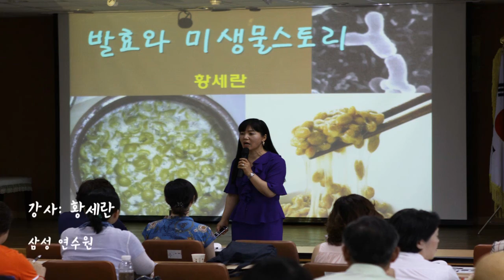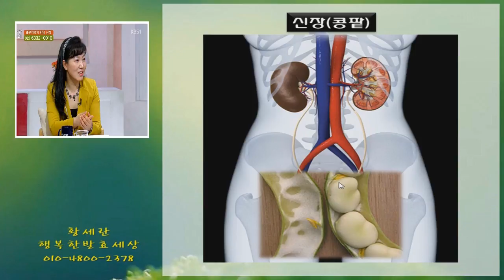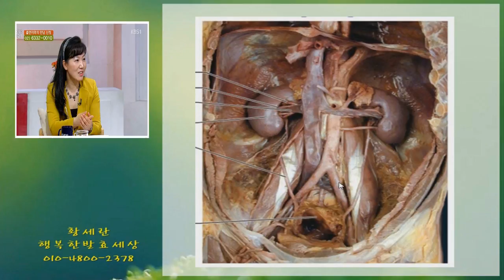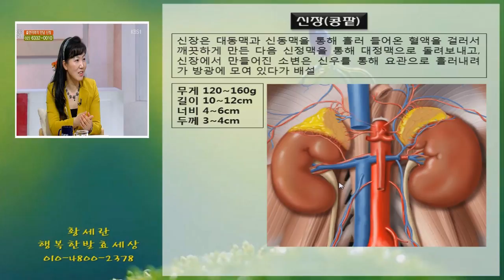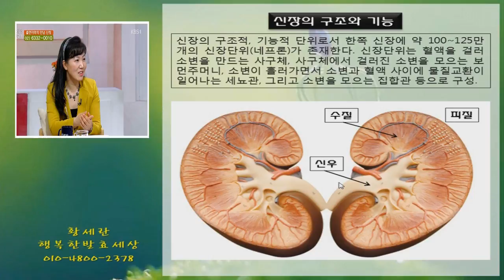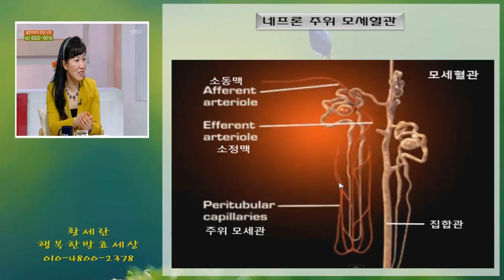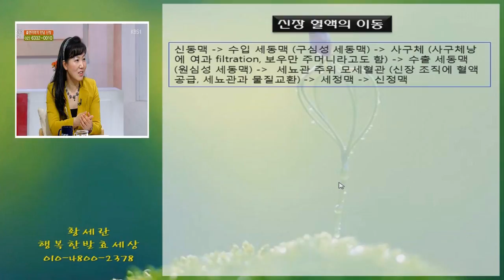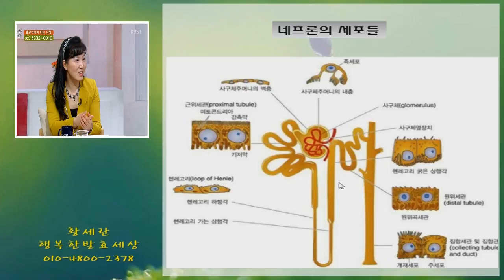18강 신장의 기능과 작용1 - 유인균 발효전문가 자격증 과정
본 동영상은 유인균 발효 자격증과정을 온라인으로 학습할수 있도록 제작된 동영상강좌입니다.
유인균 발효전문가 자격증제도를 주관하는 곳은 한국의과학연구원 입니다.
유인균 발효 전문가 자격증 시험을 위한 학습 사이트는 유인균발효아카데미 을 참고 하시면 됩니다.

본 동영상은 지적재산권의 보호를 받고 있습니다.
본 동영상과 관련된 문의 사항은  컨텐츠의  소유권자인 임한석 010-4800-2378 과 상의하시면 됩니다.
감사합니다.